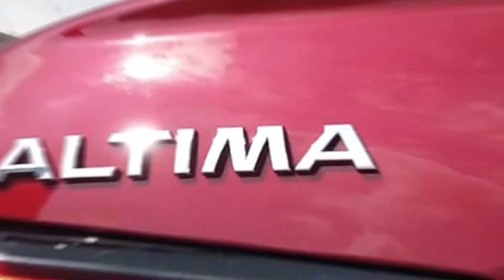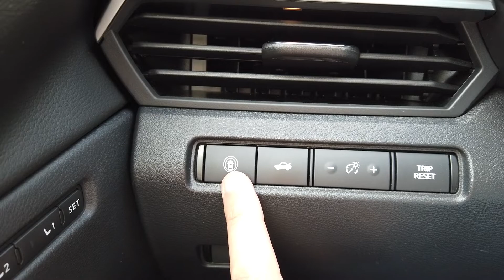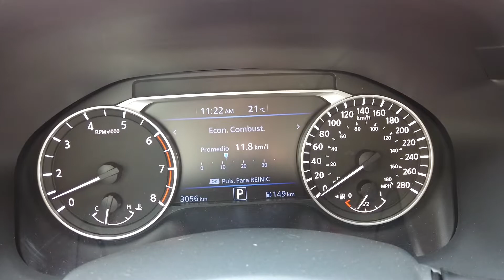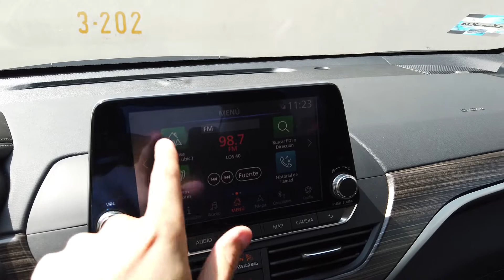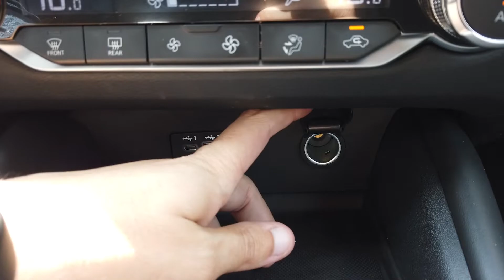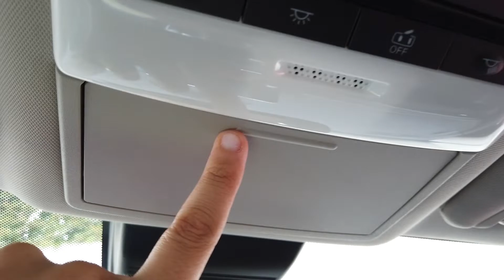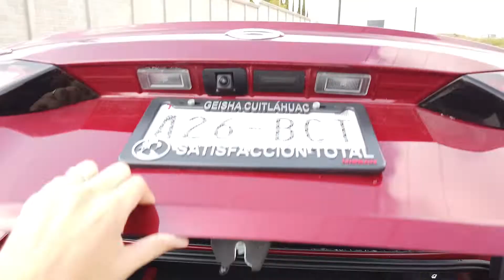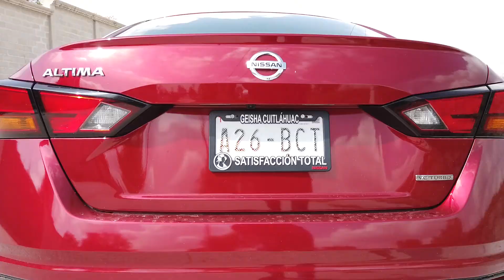Nissan Altima. Ahora con TURBO y más TECNOLOGÍA. | AUTOSIE7E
En esta ocasión les traemos el video de Nissan Altiima a detalle.

El rango de precios de Altima va desde $462,000 mxn (, usd/, euros) hasta $595,800 mxn (, usd/, euros). La versión utilizada en este vídeo tiene un precio de $595,8000 mxn.

Cualquier comentario o sugerencia, no duden en dejarla en la parte de abajo para que así podamos mejorar nuestros videos.